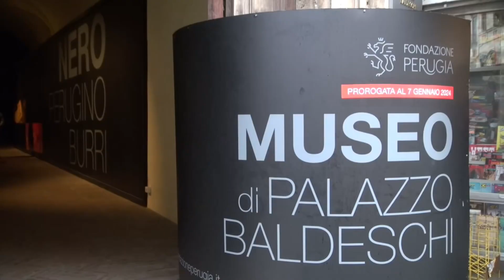La cultura a Perugia: Riccini Ricci